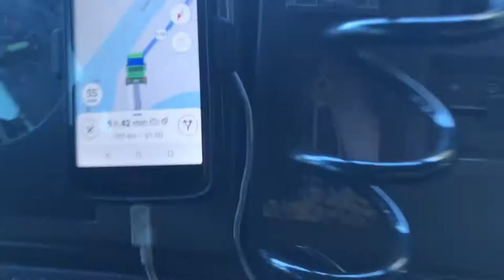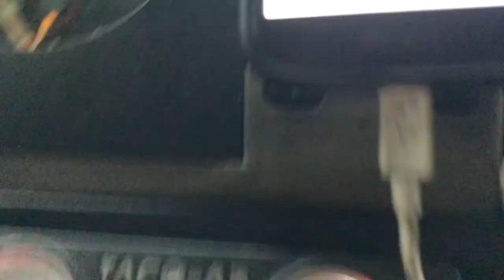acelerando em busca de dom Pedrito RS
fala gurizada tudo xique e bacana no video de hoje fom os em busca do uruguai  espero que goste do video ja deixe seu like que me ajuda muito e se inscreve se ainda não for inscrito e me siga no instagram  eo shuekadsvs

se vc precisar de adesivos chamem no shuek monstro dos adesivos

espero que tenha gostado do video deus cos anjos tudi bão